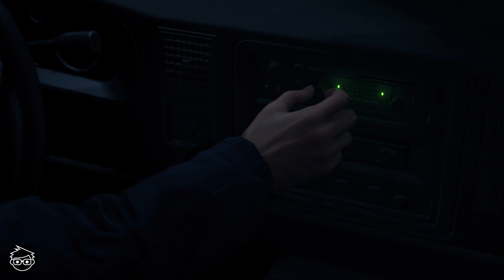【Remake版本】Resident Evil 4 #01 - 秘密特工里昂甘迺迪 [第一章]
自《RESIDENT EVIL 2》事件發生六年後，拉昆市的生還者里昂．甘迺迪被派到一座與世隔絕的歐洲村莊，調查美國總統千金的失蹤事件。他在那裡發現的是以往從未見過的景象。